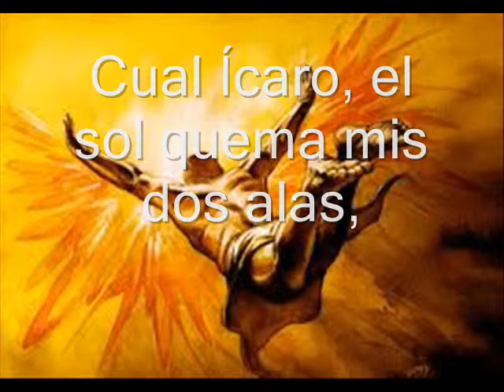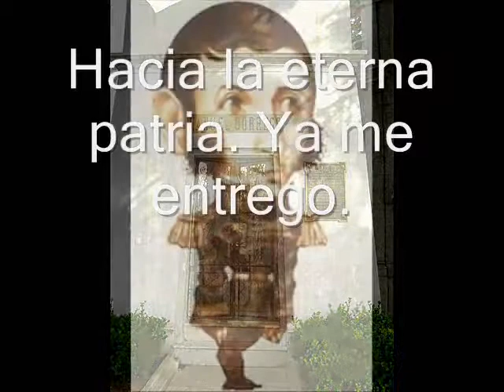HIMNO A DORREGO ( LUCIANO CAVIDO)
Letra, música, voz, coros y guitarra: Luciano Cavido
Compuse este Himno al gran Manuel Dorrego
(Buenos Aires, 11 de junio de 1787 - Navarro, provincia de Buenos Aires, 13 de diciembre de 1828) fue un militar y político argentino que participó en la guerra de independencia y en las guerras civiles argentinas. Se destacó como uno de los principales referentes del naciente federalismo rioplatense y fue gobernador de la Provincia de Buenos Aires en dos oportunidades: en 1820 y entre 1827 y 1828.
diría Sarmiento:
...la muerte de Dorrego fue uno de esos hechos fatales, predestinados, que forman el nudo del drama histórico, y que, eliminados, lo dejan incompleto, frío, absurdo.